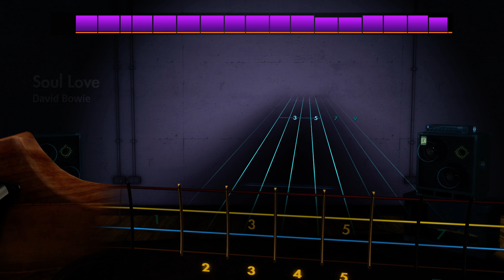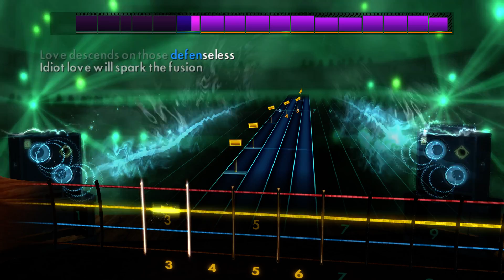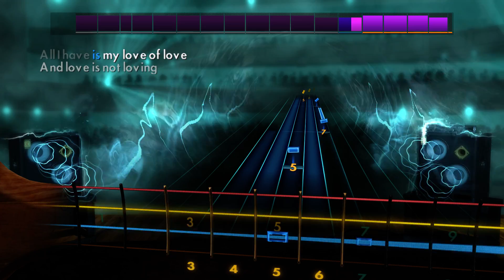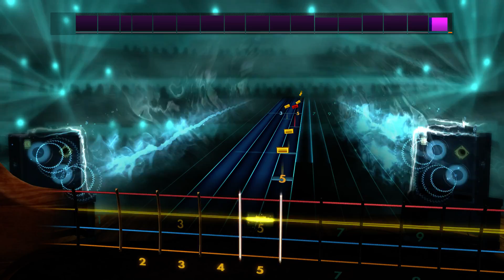Rocksmith2014 bass - David Bowie "Soul love"